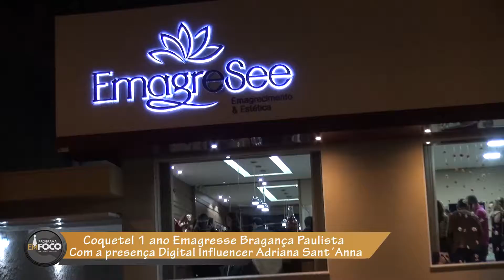Raquel Dias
Coquetel em comemoração a um ano de Emagresse de Bragança Paulista, com a presença de Adriana Sant´Anna ex BBB e digital influencer.